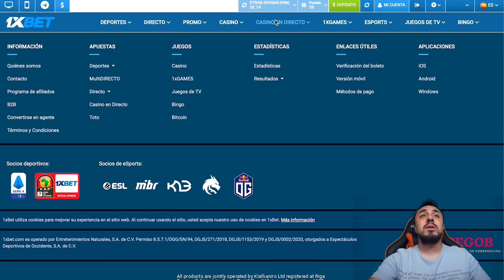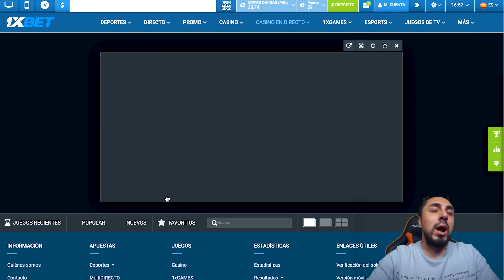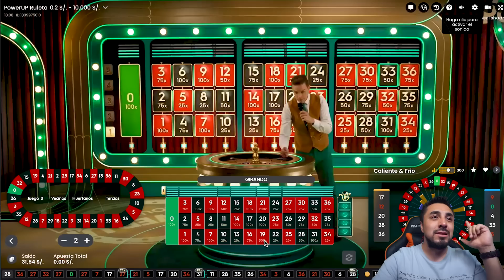¡Nueva ruleta! Todos los números tienen diferentes multiplicadores | PKM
🎰Código para obtener un bono del 100% en 1xBet: ZEXTER🎰
♠️Club en KKPoker, descarga la app y únete a mi club usando el código Zexter o el ID 238800.

Juego por primera vez en la ruleta power up de pragmatic play, todo con crupier en vivo y con dinero real. Ésta ruleta tiene multiplicadores diferentes en todos los números.

ÚNETE A LA COMUNIDAD
Skype: soyzexter